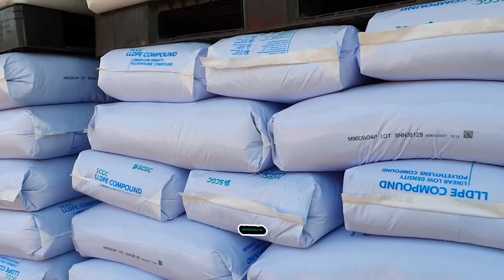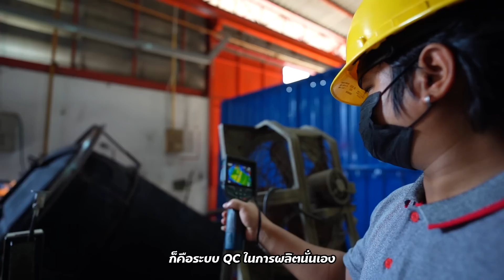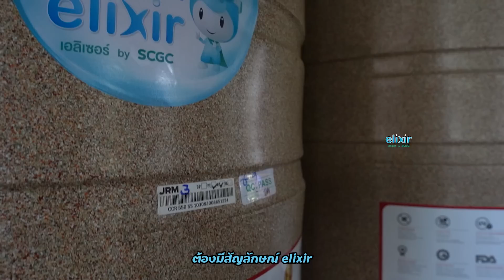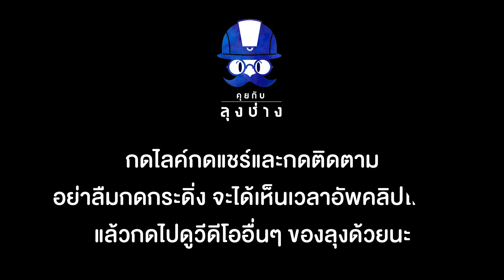ลุงช่างพาดูโรงงานผลิต “ถังเก็บน้ำ JRM” ดียังไง ??? | คุยกับลุงช่าง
การเลือกซื้อถังเก็บน้ำ เพื่อไว้สำรองน้ำในกรณีที่น้ำประปาไม่ไหล ถังเก็บน้ำจึงจำเป็นสำหรับการสำรองน้ำไว้ใช้ ในปัจจุบันวัสดุที่นำมาผลิตเป็นถังน้ำสำเร็จรูปนั้น มีด้วยกันหลายวัสดุให้เลือกใช้ อีกทั้งคุณสมบัติของแต่ละวัสดุก็จะแตกต่างกันไปตามประเภทการใช้งาน วันนี้ลุงช่างพาดูโรงงานถังเก็บน้ำที่ดีควรจะเป็นยังไง และวัตถุดิบที่นำมาทำปลอดภัยแค่ไหน ??

💧 ถังเก็บน้ำ JRM แข็งแรง ทน ทุกสภาพอากาศ
✅ ยืนหนึ่งเรื่องความทนทาน 🏆
✅ ผลิตจากวัสดุอย่างดี ด้วย elixir จาก SCGC
✅ มีให้เลือกมากมายหลายแบบ
✅ แข็งแรง ทนทาน
✅ ราคาเป็นมิตร